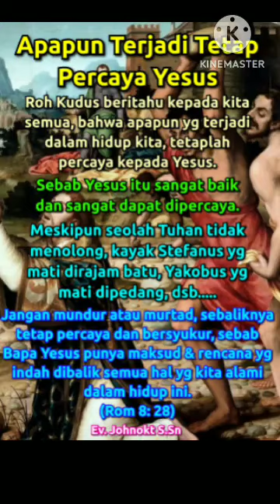Apapun Terjadi Tetap Percaya Yesus@JesusMusicMinistry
Apapun Terjadi Tetap Percaya Yesus

Roh Kudus beritahu kepada kita semua, bahwa apapun yg terjadi dalam hidup kita, tetaplah percaya kepada Yesus.

Sebab Yesus itu sangat baik dan sangat dapat dipercaya.

Meskipun seolah Tuhan tidak menolong, kayak Stefanus yg mati dirajam batu, Yakobus yg mati dipedang, dsb.

Jangan mundur atau murtad, sebaliknya tetap percaya dan bersyukur, sebab Bapa Yesus punya maksud & rencana yg indah dibalik semua hal yg kita alami dalam hidup ini.

Ev. Johnokt S.Sn